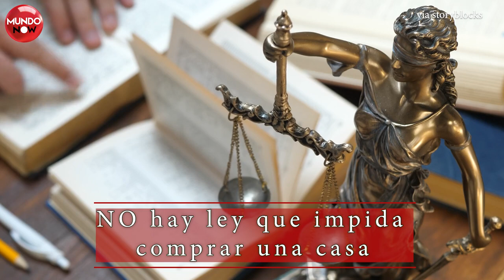¿UN INMIGRANTE PUEDE COMPRAR CASA EN EEUU?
¿Puede un indocumentado comprar una casa? ¡La respuesta es sí! En Estados Unidos, al menos el 65% de la población total es propietaria de una casa, mientras que el resto vive en casas o departamentos rentados. Del total de propietarios de casas, al menos el 32.2% es inmigrante, ya sea residente permanente o indocumentado.

¿ES POSIBLE QUE UN INMIGRANTE COMPRE UNA CASA EN EEUU?